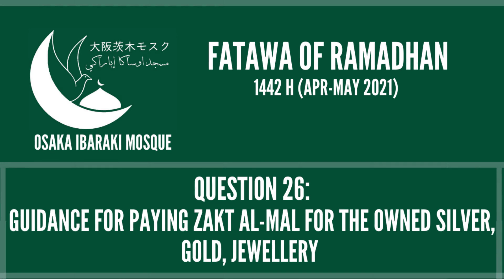Fatwa Ramadhan Q26 Guidance for paying Zakt Al-mal for the owned silver, gold, jewellery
This video is part of Fatawa for Ramadhan program for Ramadhan 1442 H (2021). In this program, Imam Mohsen will answer questions related to Ramadhan.

2006年開設。金曜集団礼拝の他、土曜日にはイスラムに関するレクチャーやクルアーン朗唱、夕食などのプログラムを行ってきましたが、現在Covid-19の影響により活動を休止中。